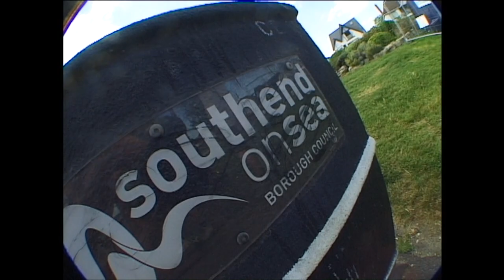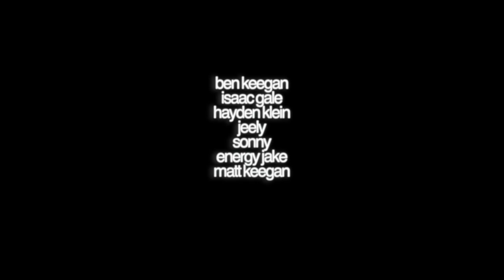sufu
filmed and edited by George Hardiman. Skaters involved: Ben Keegan, Isaac Gale, Hayden Klien, Energy, Jeely, Sonny, Matt Keegan.

@georgehardiman on Instagram

dedicated to my brother Harry Thomas RIP